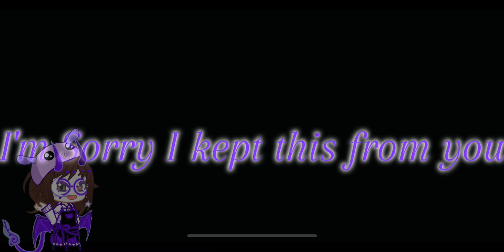HELL'S COMIN WITH ME ||GACHA LIFE 2 MUSIC VID | Song By: @PoorMansPoison || MY AU